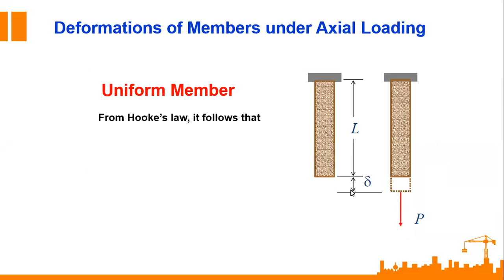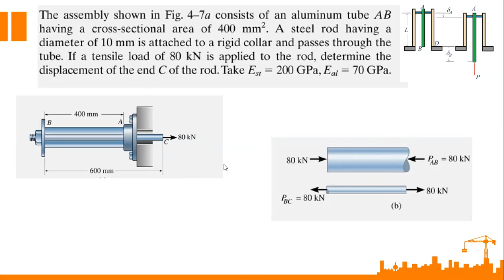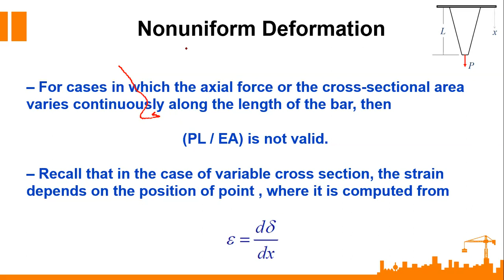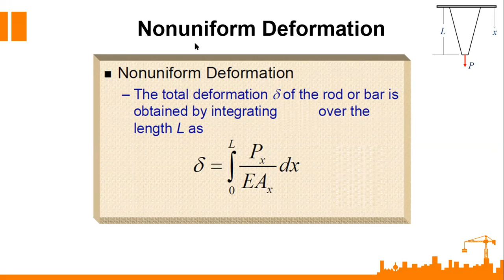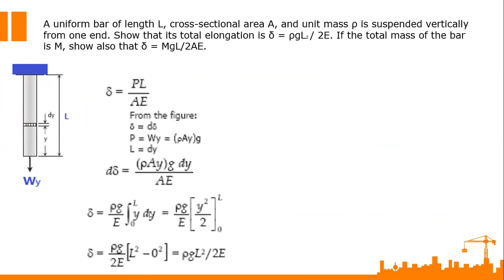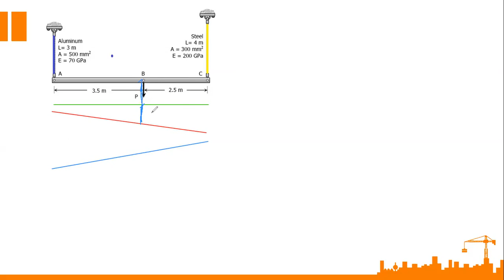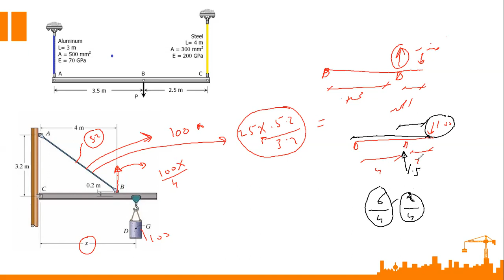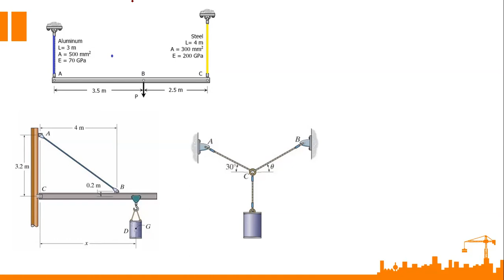ميكانيكا المواد 12